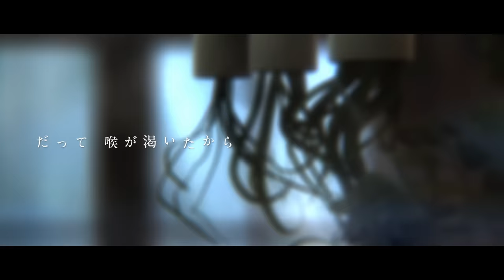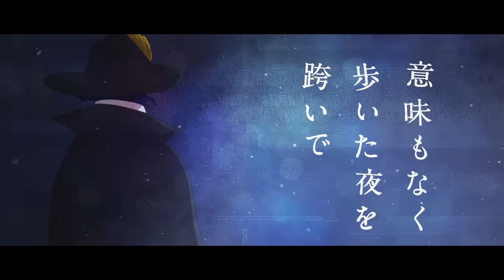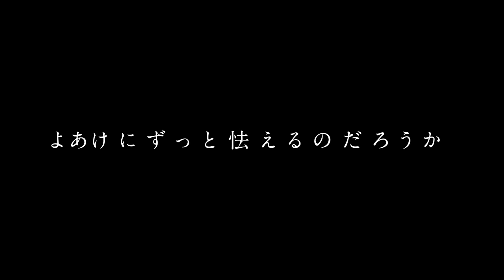美波「DROP」MV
Minami -「 DROP」

作詞・作曲：美波
Words & Music: Minami

Illustrator: syo5
Direction: 10GAUGE

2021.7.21(WED) 美波 New CD「DROP」発売
Minami's New CD "DROP" will be released July 21, 2021 (Wed) .

Vocal & Electric Guitar: Minami
Arranged by Minami, Katsuhiro Mafune
Electric Guitar: Takumi Otsuka, Katsuhiro Mafune
Bass: Katsuhiro Mafune
Drums: Takashi Kashikura
Piano: Shunsuke Watanabe
Strings Arrangement: Seigen Tokuzawa, Katsuhiro Mafune
Strings: Masahiko Todo, Shizuka Kawaguchi, Shoko Oki, Aiko Hosokawa, Seigen Tokuzawa

Recording Engineer: Akitomo Takakuwa, Masahiro Tamoto, Toshiyuki Kawahito
Mixing Engineer: Akitomo Takakuwa
Mastering Engineer: Tsubasa Yamazaki

Management: Water Reflection
Label A&R: Kazuhito Toyonaga

Instrumental Technician: Koji Watanabe